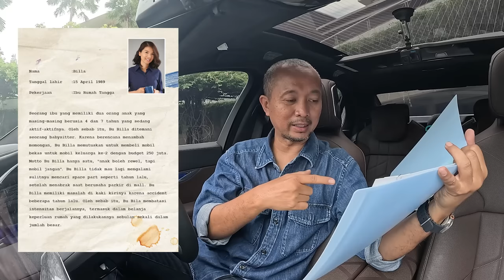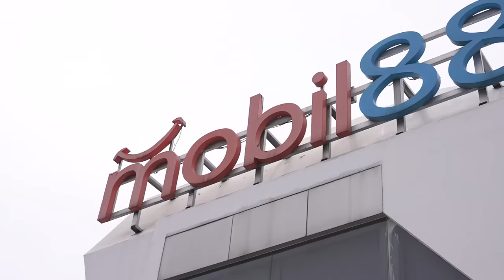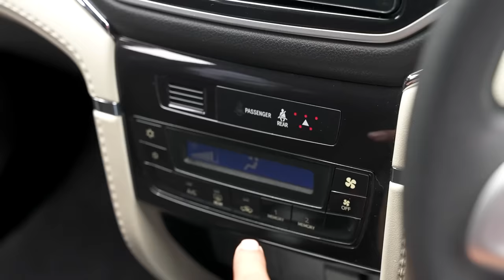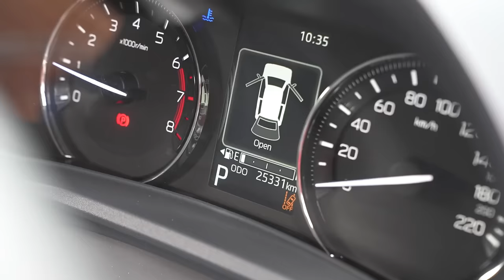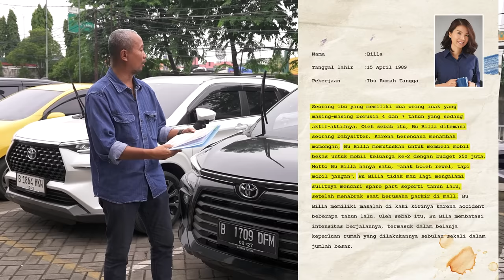ADU PINTAR CARI MOBIL BEKAS LAWAN OM MOBI DAN RIDWAN HANIF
Saya ajak Anda mengikuti sebuah challenge menarik dari OLX Autos. Adu pintar mencari mobil bekas melawan Om Mobi dan Ridwan Hanif.

Saya pilih platform mobil88 untuk pencarian, karena memang cocok untuk kita yang terbiasa datang untuk lihat langsung mobil yang diincar. Pada challenge ini, saya harus mencari mobil bekas untuk sebuah keluarga, tentunya saya harus memastikan bahwa pilihan saya sudah tepat untuk kenyamanan keluarga.

Nah, ternyata juga ada kabar mengejutkan dari OLX Autos, mobil88 dan mobbi nih. Mari kita tunggu!